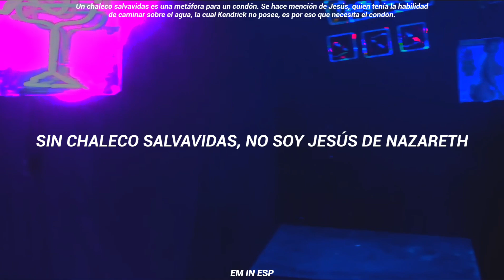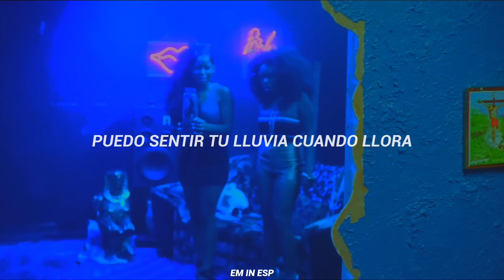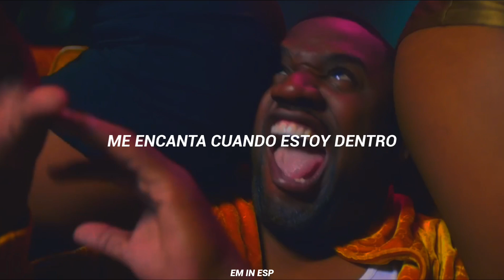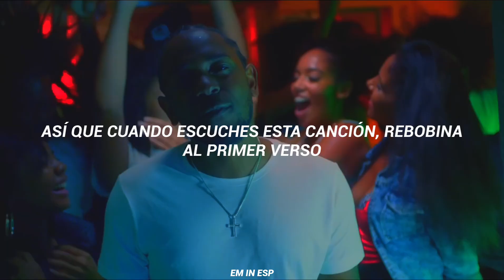These Walls - Kendrick Lamar [Sub. Español]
El complejo juego de palabras de Kendrick habla de paredes metafóricas y literales: las “paredes” de la vagina de una mujer, las paredes de una celda de prisión y, en última instancia, las “paredes” de su mente y su conciencia. Kendrick usa este concepto para explorar el sexo, el abuso, su propia carrera, sus enemigos y la psique humana.

La canción narra cómo Kendrick tiene relaciones sexuales con una mujer que tiene hijos con un hombre que está en prisión por matar a uno de los amigos de Kendrick. Lamar ve esto como un acto de venganza por su amigo asesinado, pero también tiene mala conciencia por usar su fama y poder para seducir a alguien con ese propósito.

En última instancia, “These Walls” representa estar encarcelado por toda la situación: una alegoría de un ciclo de asesinato, lujuria, seducción, venganza y culpa.